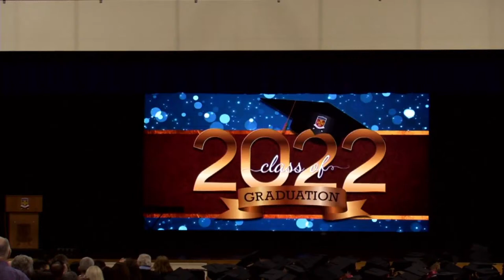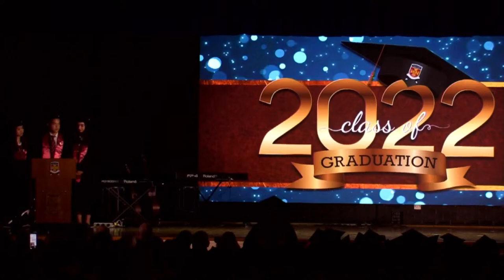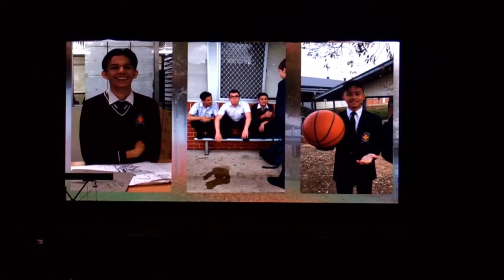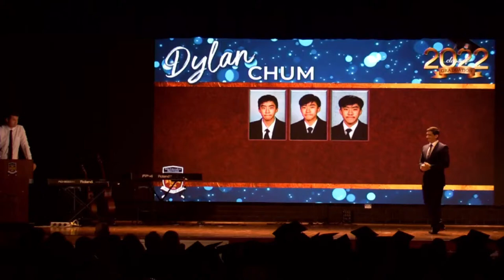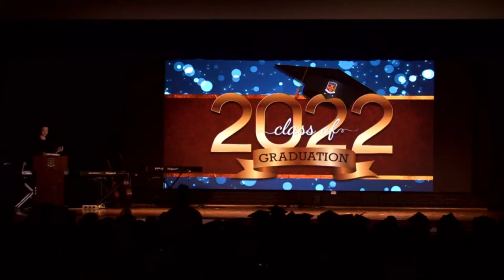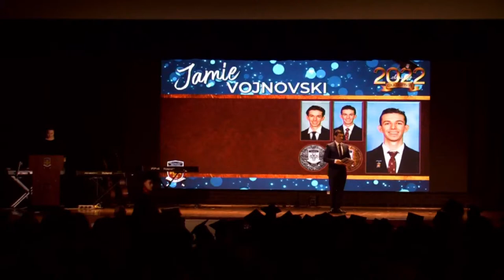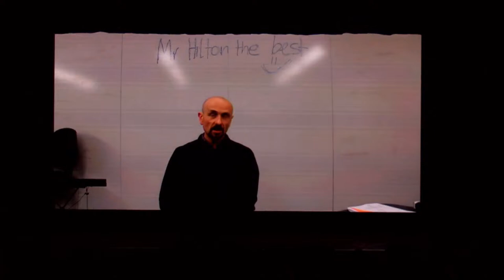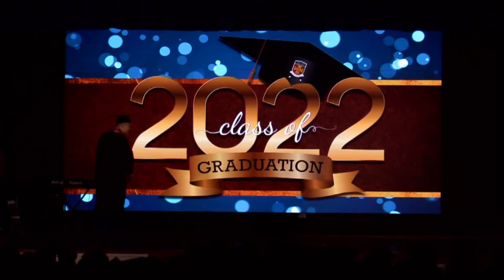Year 12 Graduation 2022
A live stream of Year 12 Graduation, 2022.